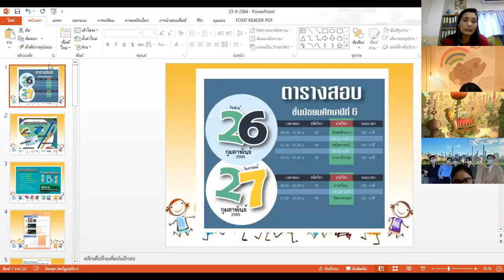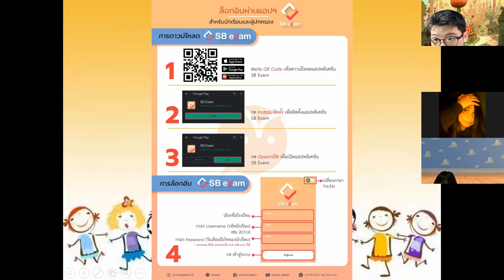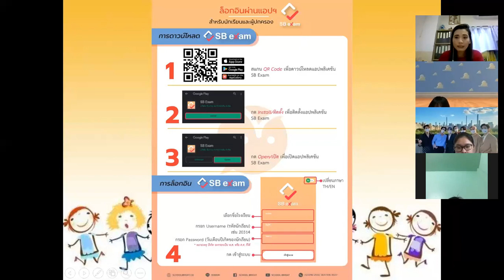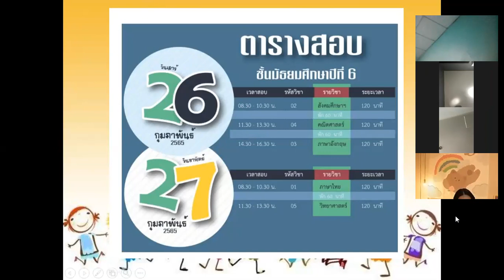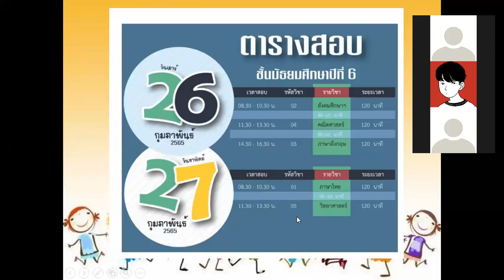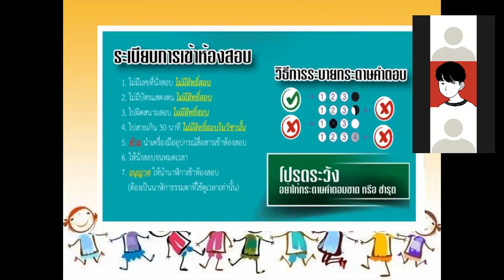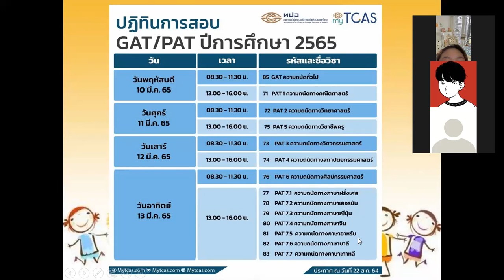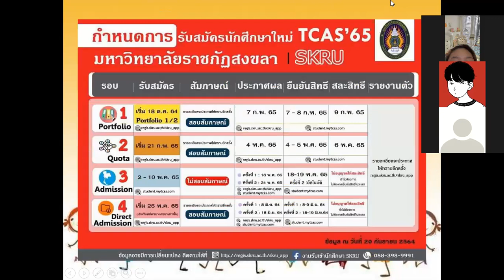ม.6 วิชา แนะแนว 23 ก.ย. 2564